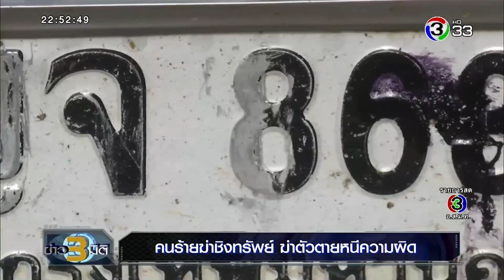ข่าว3มิติ คนร้ายฆ่าชิงทรัพย์..ฆ่าตัวตายหนีความผิด (17 กันยายน 2562)